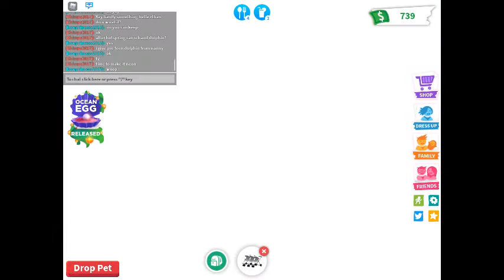MAKING NEON DOLPHIN!!